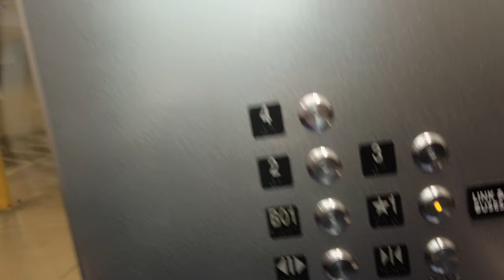Lynnwood, Train Station,